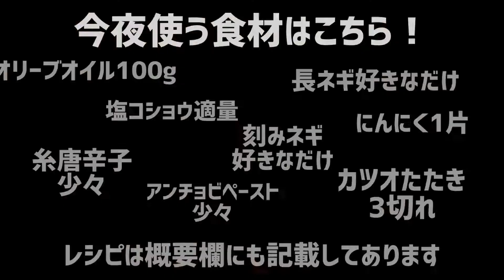【スーパーの見切り品の刺し身で作る…。】プロが教えるおうちアヒージョレシピ！〜カツオのたたきと長ねぎのアヒージョ〜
YouTube料理動画は「ズボライタリアン🇮🇹」で検索！🔍
【スーパーの見切り品の刺し身で作る…。】料理人が作る！深夜ズボライタリアン🇮🇹！カツオのたたきと長ねぎのアヒージョ
夜遅い時間にスーパーに行くとお刺身などがリーズナブルな値段になっていますよね？
そこで今回は！そんな見切り品のお刺身を使った本格アヒージョ動画を作ってみました！
アヒージョってオシャレでなんだか作るのが難しそうなイメージを持っている人もいるかもですが工程さえ間違えなければ誰でも簡単に作れちゃう最強おつまみなのでぜひ！
今回もズボライタリアンらしく難しい工程はいっさいなし！のシンプルクッキングなのでご心配なく！👍😎
ポイント① にんにくは焦がさないようにとろ火で加熱する！
ポイント② 長ネギにも下味の塩コショウを振ることで旨味が格段にアップ！
ポイント③ カツオのたたきはそのままでも食べられるので火は通しすぎないこと！
☝これさえ気をつければズボラだけど失敗なしで作れること間違いなしですよ！😏
今後もズボラレシピを配信予定なのでお楽しみに！✨😏
【使用材料1〜2人前】
(上から下へ使用する順)
・オリーブオイル 100g
・にんにく（みじん切り） 1片分
・輪切りタカのツメ 少々
・アンチョビペースト 少々
・長ねぎ （1口大） 好きなだけ
・塩コショウ （ネギ下味用） 適量
・カツオのたたき 3枚
・刻みネギ（仕上げ用） 好きなだけ
・輪切りタカのツメ（仕上げ用） 少々
・ブラックペッパー（仕上げ用）好きなだけ

・牛刀　(misono)(友人からのプレゼント)
・まな板　(IKEA)
・トング　(DAISO)
・カメラ(Panasonic)
・三脚(SLIK)
・ケータイ(HUAWEI)
◆BGM
曲：Jack Shore＆Tollef-Dreaming of Me（feat。JaimeDeraz）[NCSリリース]
NoCopyrightSoundsが提供する音楽
無料ダウンロード/ストリーム：http：//NCS.io/DreamingOfMe
ウォッチ：http：//youtu.be/j6hvDAOaX_M
尊敬する料理YouTuberの方々
◇料理研究家リュウジのバズレシピ さん
"これ絶対に観てください。信じられないほど美味しいアヒージョの作り方教えます。" を YouTube で見る
◇ COCOCOROチャンネル さん
"【見た目も味も】プロがアヒージョを作るためのコツとポイントを教えます！【家飲み】【家バル】【自宅】【スペイン】【オリーブオイル】【もこみち】Vol.205" を YouTube で見る